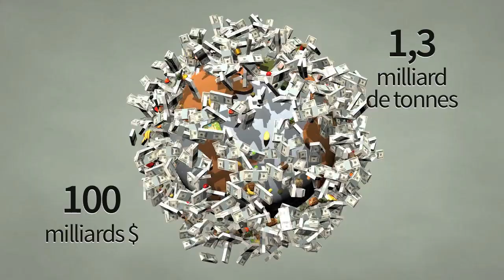Le gaspillage alimentaire en chiffres | AFP Animé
Journée mondiale de lutte contre le gaspillage alimentaire ce mercredi. Vidéographie sur le gaspillage alimentaire.